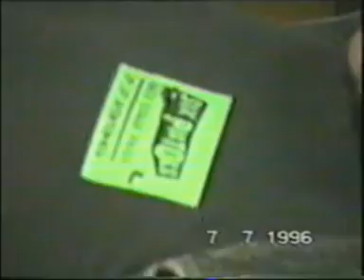E!E a Sex Pistols T-Mobile Aréna 7.7.1996